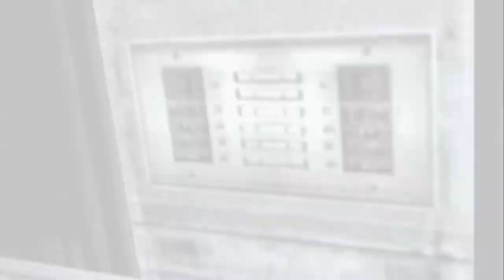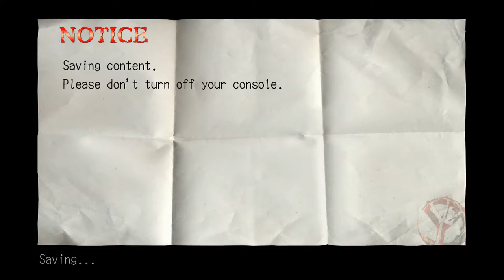Lets Play Deadly Premonition Part 7 - The Killer Reveals Himself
After wondering around the lumber mill aimlessly guessing what happened, The Trench coat Killer Reveals himself and tries to rustle York's Jimmy's.

Lets Play Deadly Premonition Part 7 - The Killer Reveals Himself up until the final episode is a full Gameplay Walkthrough of Deadly Premonition, including all boss fights and the ending.